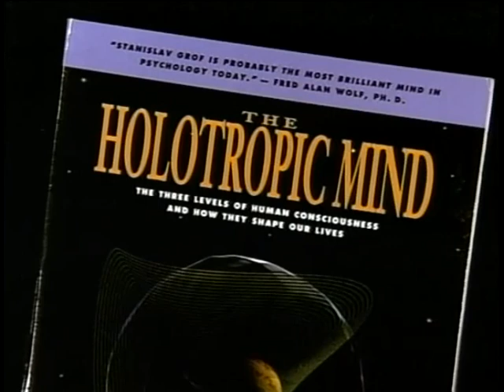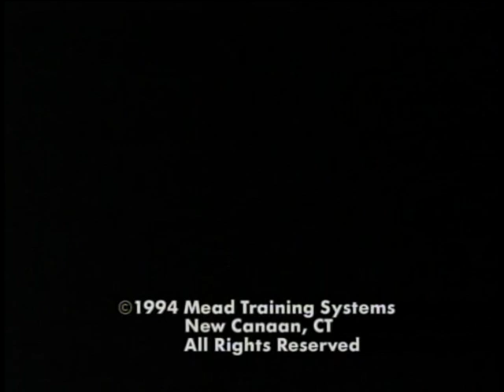Stanislav Grof The Healing Potential of Non-Ordinary States of Consciousness